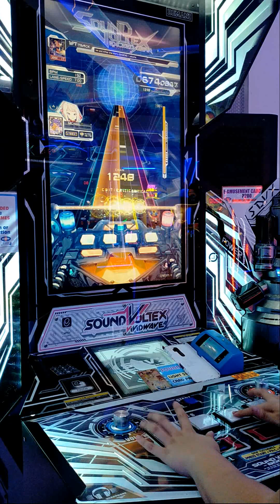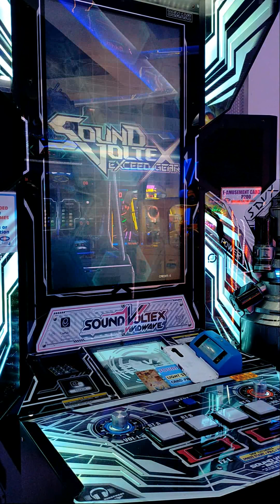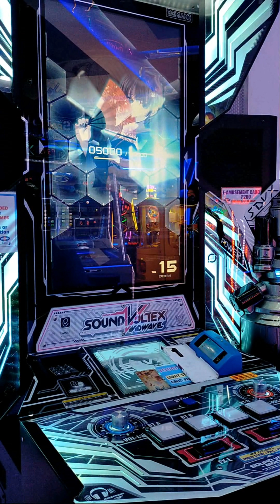【SDVX EG】 and After the Merry BADEND (EXH 17) 【HEXA DIVER -彩虹の銀幕篇- Sightread】 HR5 Clear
and After the Merry BADEND / polysha (EXH 17)

This song is part of the HEXA DIVER -彩虹の銀幕篇- event, the 9th HEXA DIVER which can be played from September 14, 2023

Blaster Pass is active, Cleared on Hexative Rank 5